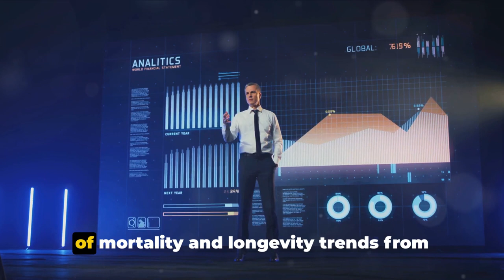The Longevity Leap: Humans Living Longer No Matter Where They Come From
In this captivating video, we delve into the intriguing study on global longevity trends and their potential impact on our future. Join us as we uncover the fascinating findings and insights from this study, backed by credible news reports. Discover why our life expectancy is increasing worldwide and what it means for us as individuals and as a society. Gain valuable knowledge about the factors contributing to longer lives and explore the implications for healthcare, economy, and social dynamics. Get ready to be informed and inspired by this thought-provoking exploration of global longevity trends.

OUTLINE:

00:00:00 The Potential of Universal Longevity
00:00:20 The Upward Trajectory of Human Lifespan
00:00:45 Shrinking Gender Gap in Life Expectancy
00:01:07 Mortality Beyond Poverty
00:01:27 Contrasting Futures
00:01:41 Challenges in the United States
00:02:05 Revisiting the Estimates
00:02:21 The Universal Increase in Life Expectancy
00:02:39 The Challenges Ahead
00:02:57 The Importance of Addressing Root Causes